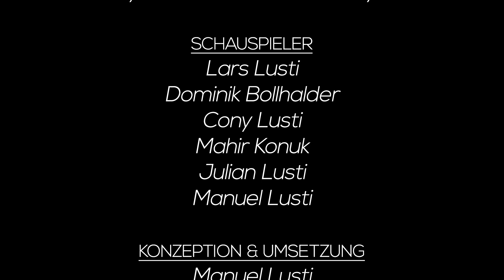Selfmade Werbung für Lusti Footware - Sport Inspiration / Motivation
Selfmade Werbung für Lusti Footware. Diese Werbevideo ist eine Eigenproduktion, es handelt sich hierbei um keine bezahlte Werbung! Die Firma Lusti Footware ist fiktiv.
Das Video ist ursprünglich als Projektarbeit gedacht. Ich möchte mit diesem Video inspirieren und motivieren. Diese schönen Aufnahmen repräsentieren für mich den Sport im allgemeinen, weswegen ihr auch Inspiration und Motivation finden sollt mit dieser fiktiven selfmade Werbung. Viel Spass!

Vielen Dank allen Mitwirkenden Personen.
Schauspieler / Athleten:
Lars Lusti
Dominik Bollhalder
Julian Lusti
Mahir Konuk
Cony Lusti
Manuel Lusti
SFX:
Manuel Lusti
Konzeption, Film, Schnitt & Umsetzung:
Manuel Lusti